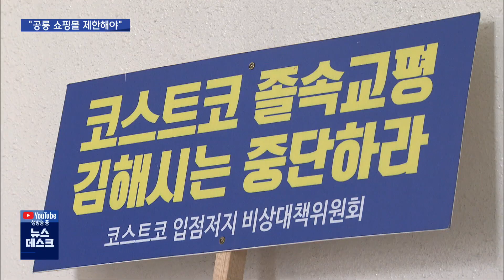"도심 공룡 쇼핑몰 제한해야" [MBC경남 뉴스데스크] 201012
"도심 공룡 쇼핑몰 제한해야"

창고형 대형마트인 '코스트코' 입점을 놓고
지역 상인들의 반발이 거세게 일었는데요.

골목상권과 전통시장은 물론 대형마트 수요까지 빨아들이는
이른바 도심 공룡 복합쇼핑몰에 대한 규제가
필요하다는 지적이 제기됐습니다.

문철진 기자입니다